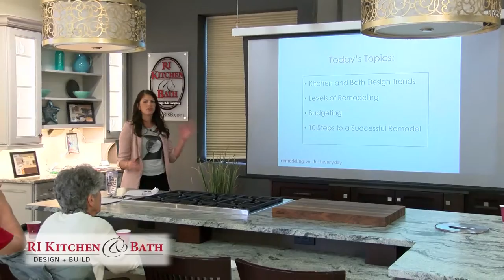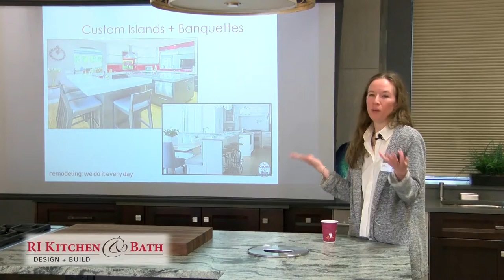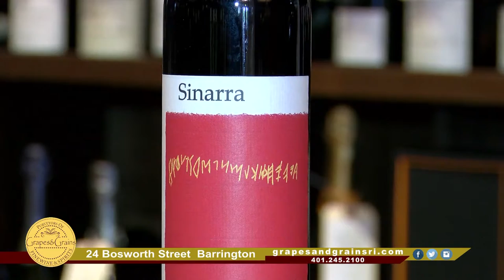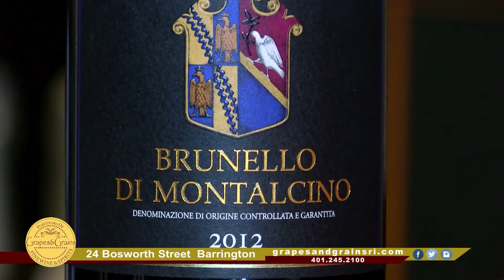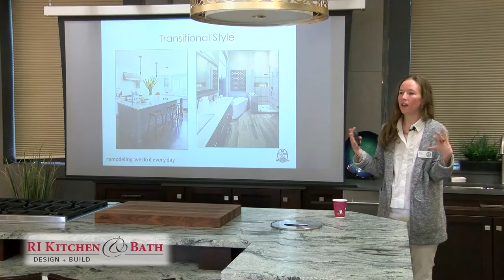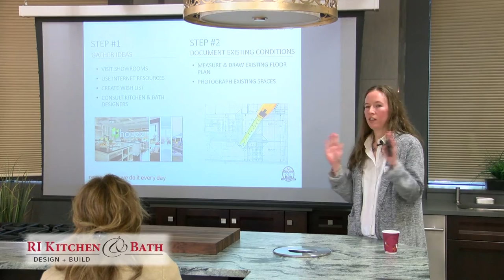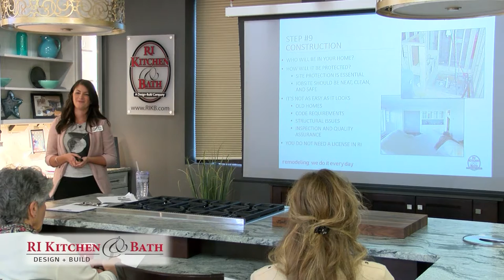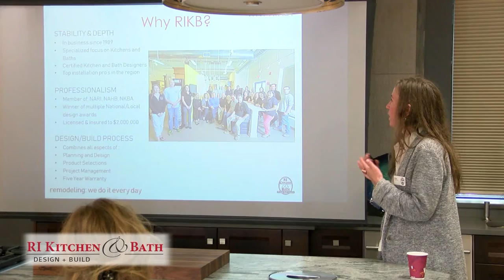FLAVORS & KNOWLEDGE THE COOKING SHOW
Chef Walter Potenza and Steve Cascione on CW Network USA